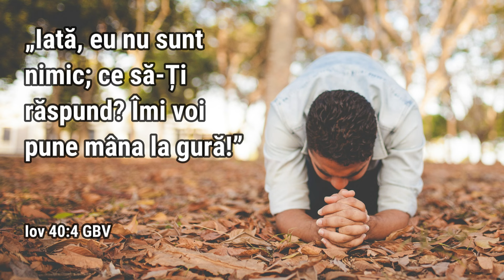Iată, eu nu sunt nimic | 4 august - Cu Dumnezeu în zori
„Iată, eu nu sunt nimic; ce să-Ți răspund? Îmi voi pune mâna la gură!” Iov 40:4 GBV

Text: Cu Dumnezeu în zori
Note personale de final: Sebastian Ghenghea
Interpretare audio: Daniel Anghel-Cioclu
Editare video: Sebastian Ghenghea
Fundal audio: Edward Elgar - "Nimrod" (din "Enigma Variations")